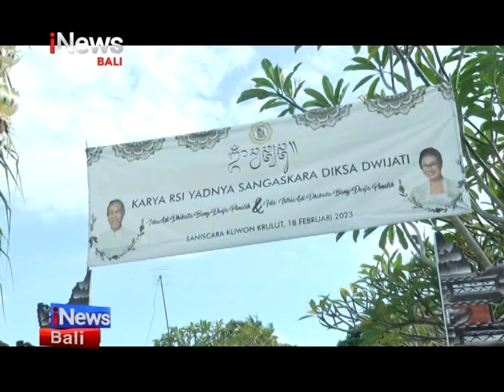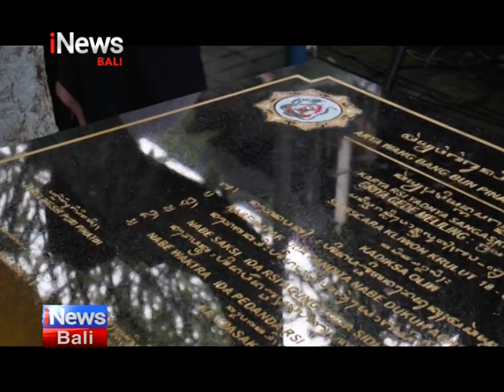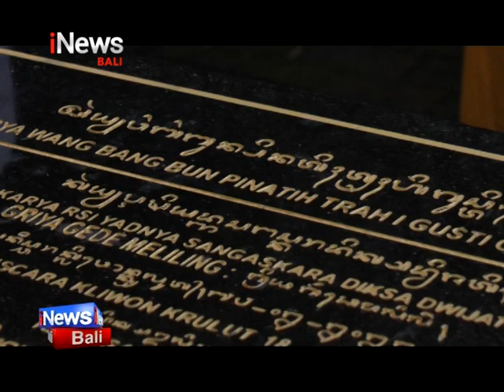Upacara Diksa Dwijati Ida Adhi Dhiksita Bang Dwija Pinatih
diksa dwijati iNews Bali, 20 FEBRUARI 2023, Upacara Diska Dwijati Ida Adhi Dhiksita Bang Dwija Pinatih